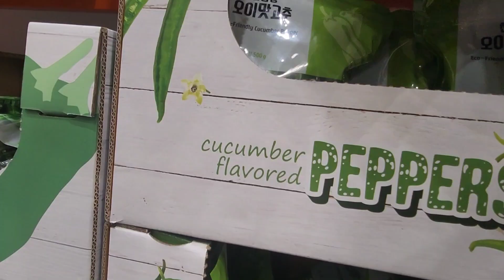비오면 비빔국수에 고추튀김 말어서 핫 젓가락 쥑이지예...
오늘은
코스트코에서 사온 오이고추를 이용해
튀김을 먹으려구요...
고추 속은 만두를 이용 할 겁니다
(명란만두,짬뽕만두)

튀김가루
계란 1 개
후추 조금
생수350cc
 전분가루 조금 올려요...

고추에 튀김가루를 속까지 발라주세요.
그리고
두부 반 모
당면
만두속을 버무려서 오이속에 넣어 줍니다...
그리고 튀김 반죽에 퐁당
그리고 튀깁니다..

비빔국수
고추장 2 수저
고추가루 1 수저
식초 반 수저
설탕 1 수저
초장 3 수저
진간장 1 수저